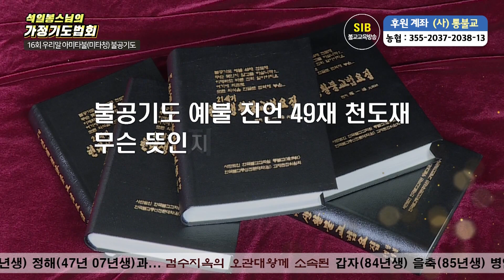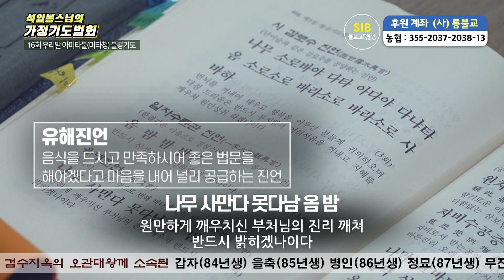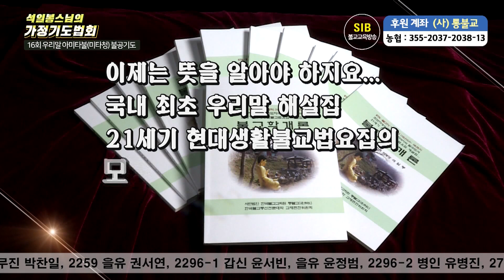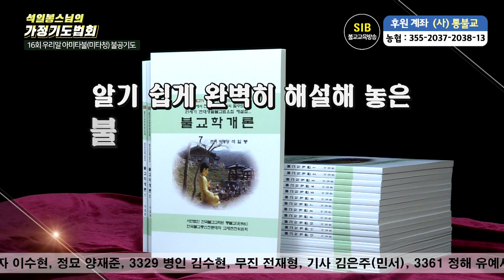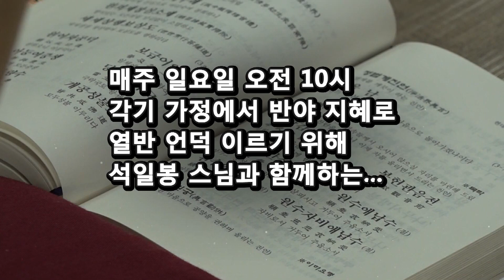가정기도법회 제 16 회... 우리말 아미타불(미타청) 불공기도...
*석일봉스님 저서/도서쇼핑몰